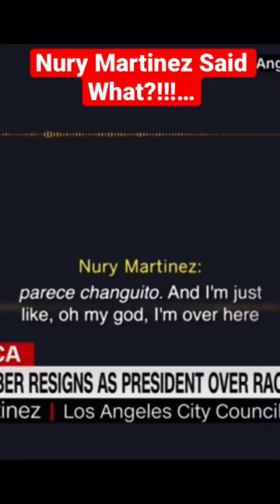Nury Martinez said what??!!!….WATCH REACTION😬